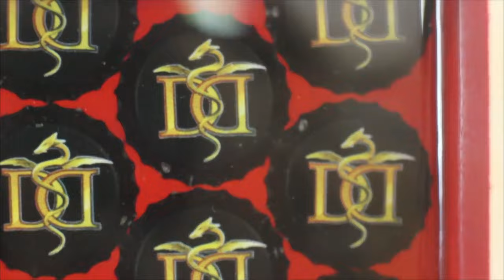I Love Beer and ArtResin! Bartop/Tray/Coaster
It feels SOOOO good to make things.  Here are 3 ideas that get your closer to beer, epoxy resin and making things with your hands in the real world :)

Se siente TAN bueno hacer cosas. Aquí hay 3 ideas que lo acercan a la cerveza, la resina epoxi y hacer cosas con sus manos en el mundo real :)

Es fühlt sich SOOOO gut an, Dinge zu machen. Hier sind 3 Ideen, die dir Bier, Epoxidharz und das Basteln mit deinen Händen in der realen Welt näher bringen :)

C'est tellement bon de faire des choses. Voici 3 idées qui vous rapprochent de la bière, de la résine époxy et de la fabrication de choses avec vos mains dans le monde réel :)

物を作るのはとても気持ちがいいです。 ビール、エポキシ樹脂、現実の世界で自分の手で物を作ることに近づくための 3 つのアイデアを紹介します :)
Mono o tsukuru no wa totemo kimochigaīdesu. Bīru, epokishi jushi, genjitsu no sekai de jibun no te de mono o tsukuru koto ni chikadzuku tame no 3-tsu no aidea o shōkai shimasu: )